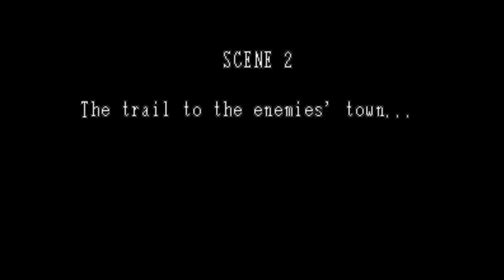Golden Axe: The Revenge of Death Adder. Arcade. No Damage Walkthrough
Golden Axe: The Revenge of Death Adder. Arcade. No damage walkthrough. Classic beat'em up game.